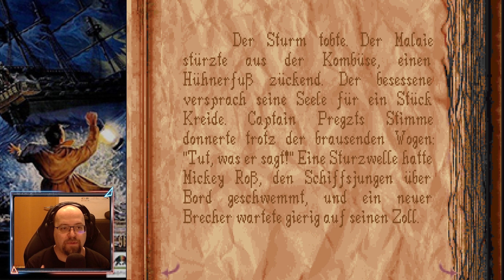Alone in the Dark 2 ♦ #08 ♦ Ein Bug-Fest! ♦ Let's Play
Im Jahr 1924, ein Jahr nach den Ereignissen in Derceto, hat sich Edward Carnby aufgrund der vergangenen Ereignisse, in seinem Beruf als Privatdetektiv auf Fälle mit übersinnlichen Hintergründen spezialisiert. Als sein Freund und Partner Ted Stryker bei der Suche nach einem entführten Mädchen namens Grace Saunders spurlos verschwindet, entschließt sich Carnby, der Spur zu folgen. Diese führt ihn nach Kalifornien zu einem Herrenhaus namens Hell’s Kitchen, in dem ein berüchtigter Gangster-Boss mit seinen Anhängern residiert.

Spiel: Alone in the Dark 2
Genre: Horror

♦♦♦♦ Wo kaufen? ♦♦♦♦